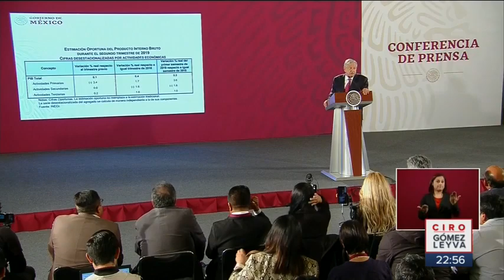¿Por qué celebró AMLO el crecimiento del 0.1%? | Noticias con Ciro Gómez Leyva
El presidente López Obrador celebró que crecimiento económico del segundo trimestre de este año fuera de  0.1%.